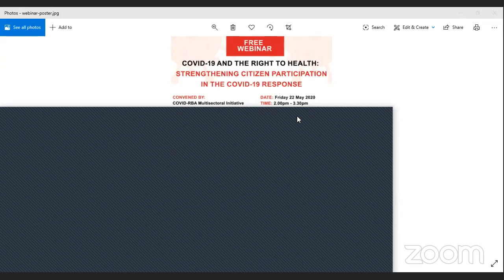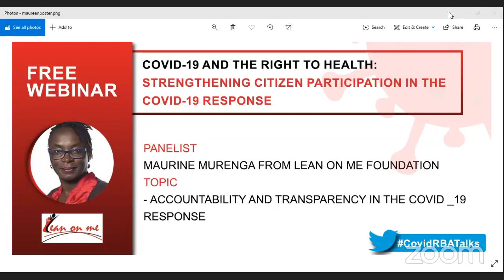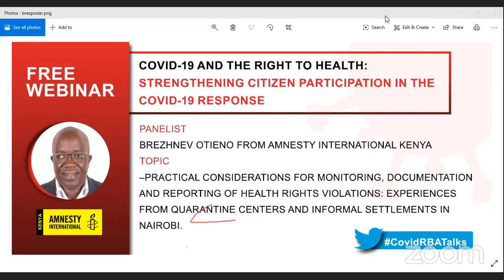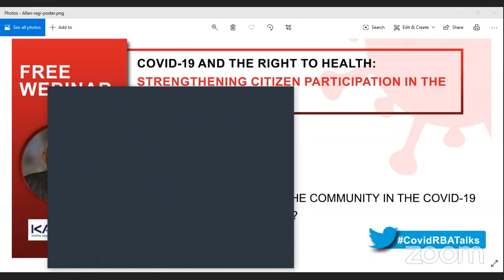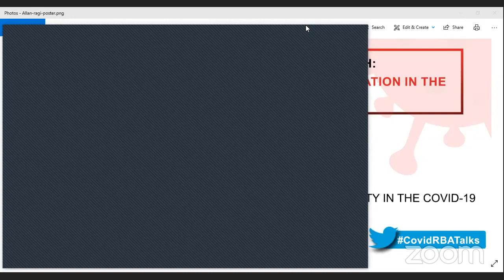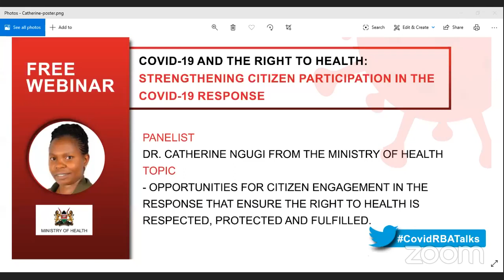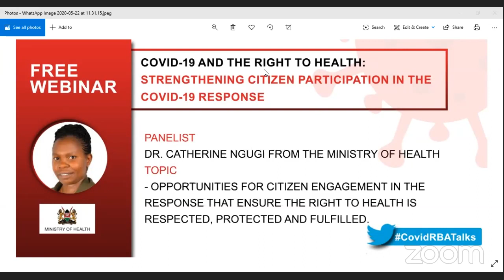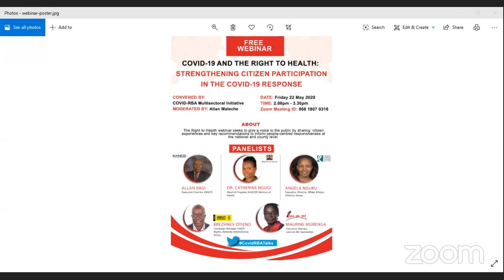COVID-19 AND THE RIGHT TO HEALTH: Strengthening Citizen Participation in the COVID-19 Response